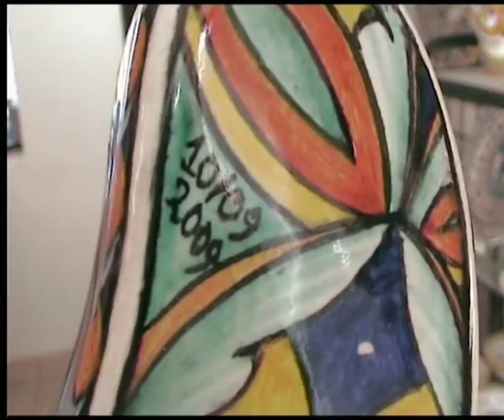AMAZING CERAMIC GUITARS COLLECTION - Part 2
Melt together CERAMICS and MUSIC (ART in all its form). Fondere insieme CERAMICA e MUSICA (ARTE in ogni sua forma).